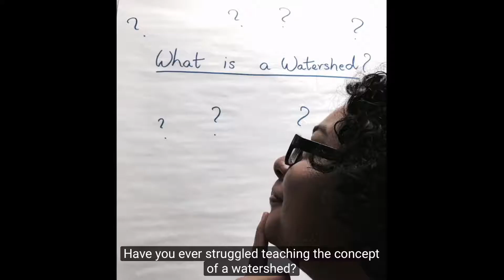DIY watershed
Description